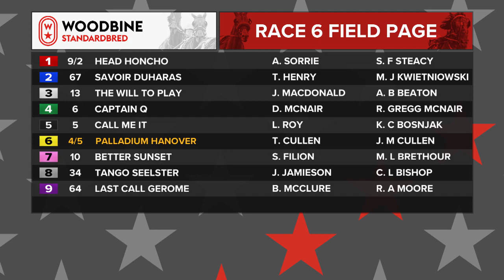Mohawk, Sbred, February 18, 2023 Race 6